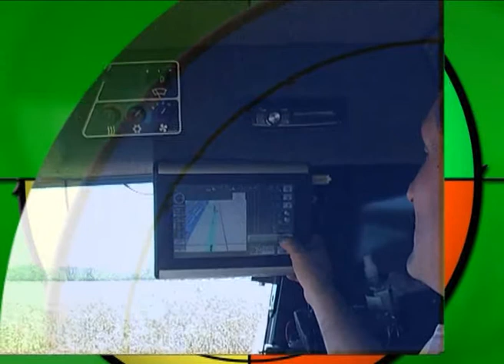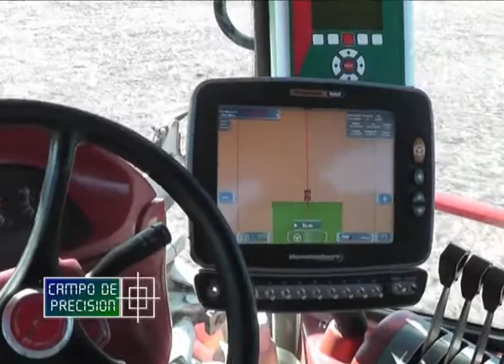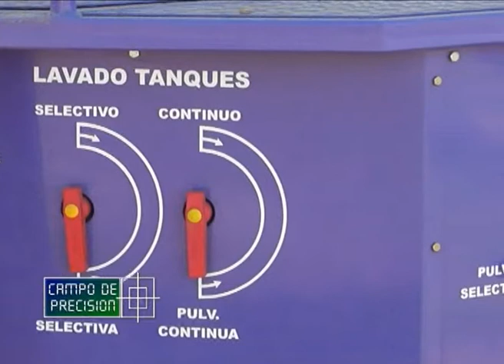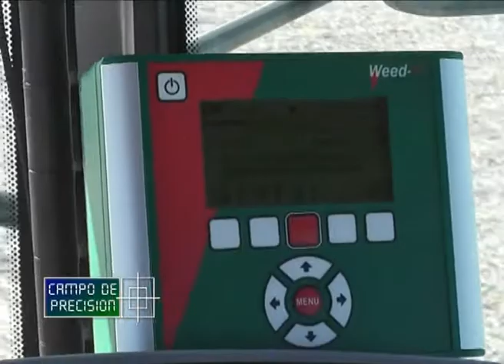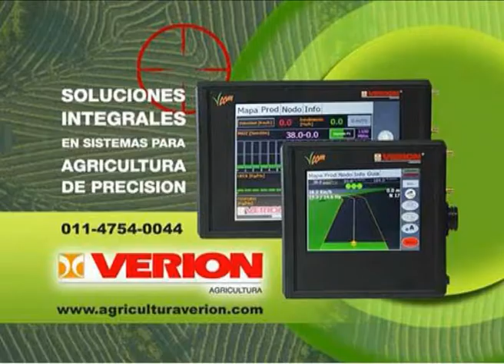P371B2 – Aplicación selectiva de herbicidas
Aplicación selectiva de herbicidas

Mauro Gribodo
Departamento Comercial - Geosistemas

Continuando la cobertura de ExpoAgro, nos encontramos con los amigos de Geosistemas, quienes en el estand del INTA, contaban con un demostrador de su sistema de aplicación selectiva de herbicidas que el INTA utilizará en Manfredi para sus ensayos a campo.

Con ellos conversamos sobre la operación de este sistema, que ya está posibilitando en los numerosos equipos en funcionamiento de clientes, importantísimos ahorros en herbicidas lo que genera grandes mejoras económicas además de mayor protección al medio ambiente.